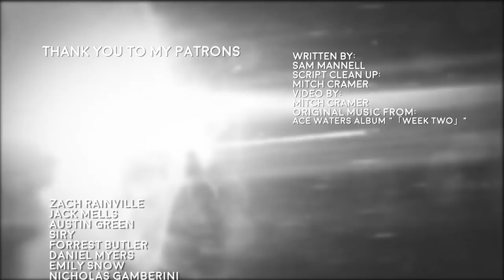The Tragedy of Mass Effect // HeavyEyed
Kept ya waiting, huh?
Mass Effect 3 has one of, if not the most, controversial ending is all of games. But why was that? With this video I wanted to take a look at tragic story telling in games and why it doesn't always land, looking through one of gamings most heated ends.

credits:
Writing:
script clean up and editing:
(me)
music taken from the original album "Week Two" by Ace Waters: